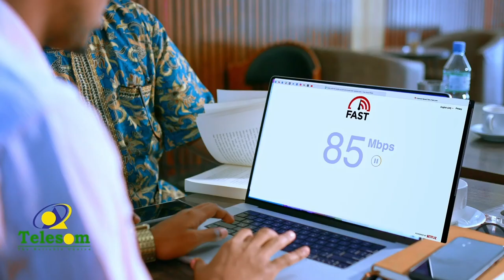Wasiirka Dastuurka iyo xidhiidhka Goleyaasha Soomaaliland oo hadal ka jeediyey madashada bandhigga..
Wasiirka Dastuurka iyo xidhiidhka Goleyaasha Soomaaliland oo hadal ka jeediyey madashada bandhigga Buugga SINJI WAA MA GUURAAN